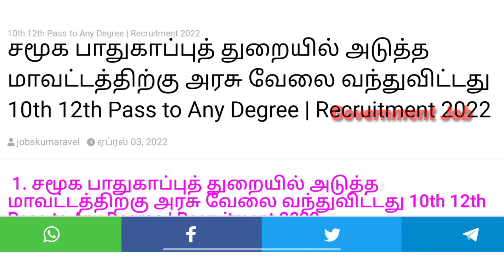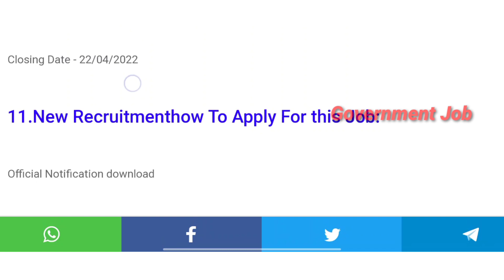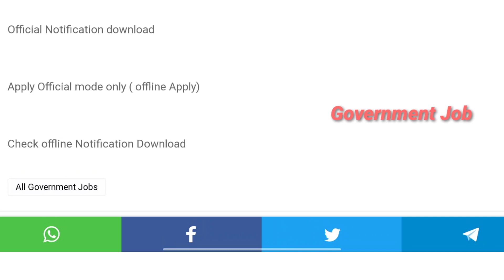✅38 சமூக பாதுகாப்புத் 🔥துறையில் உதவியாளர் 🤩வேலை | Government 💫 | Permanent 🔥Government ✨ Job 2022 ✍️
💥38 மாவட்டத்தில் குடிசைமாற்று வாரியம் வேலைவாய்ப்பு  |10th 12th Pass to Any Degree | Recruitment 2022 ( NBCC (INDIA) LIMITED   :

2022 government jobs tamil
tnpsc
tn govt jobs 2021 Tnstc Jobs 2022
in tamil